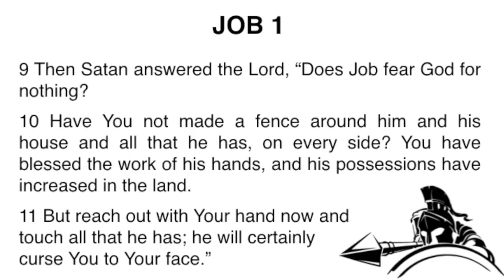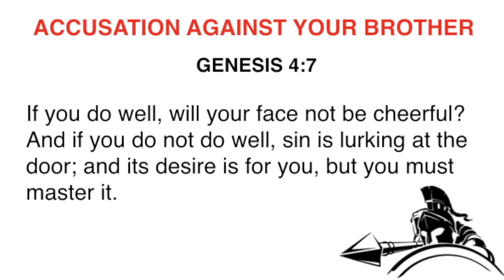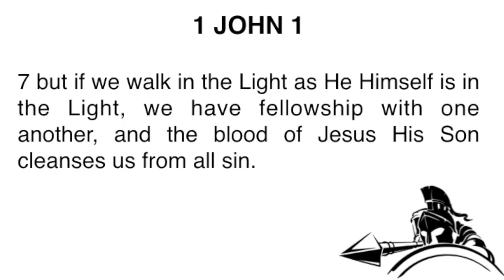SERMON HIGHLIGHTS | 17 SEPTEMBER 2023 | DR. SUMOD KURIAN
The sermon highlights are meant to encourage the viewer to glean the crux of the Sermon shared every week.

Don't forget to catch up with the whole sermon for the full coverage on the topic with many more examples and illustrations on our channel.

For prayer requests and counselling, you can connect now with us via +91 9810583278 or